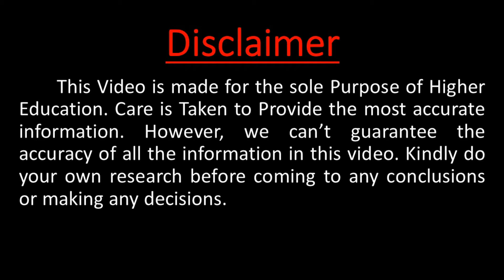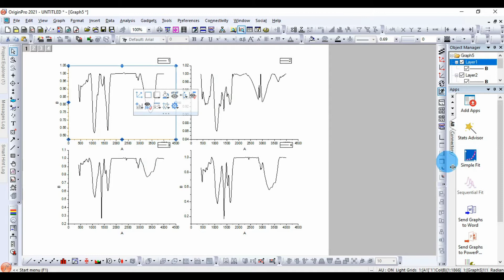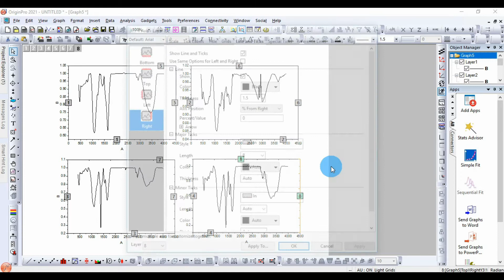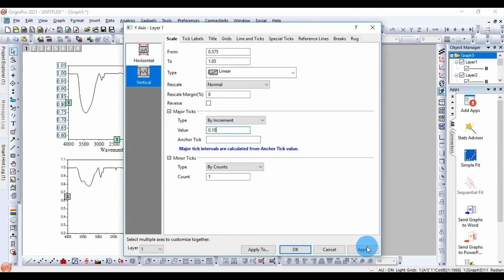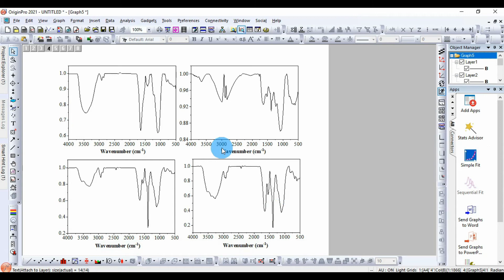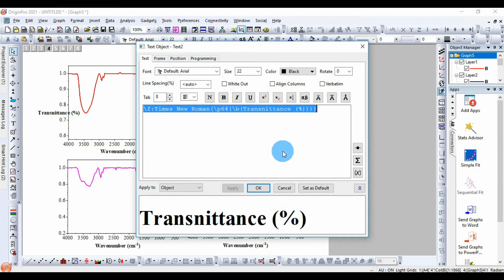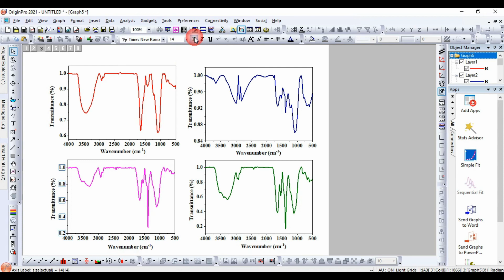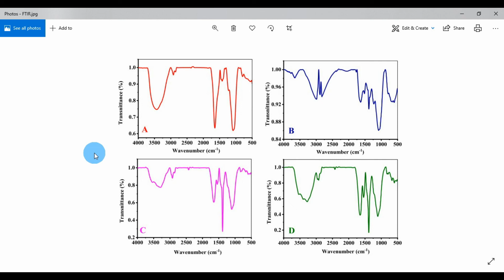How to Merge Multiple FTIR Graph | Origin Pro | Statistics Bio7 | Mohan Arthanari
In this video tutorial, I will show you How to Merge Multiple FTIR Graph by using the Origin Pro 2021 version.

Data Requirements: XY columns.

Software Version : OriginPro 2021